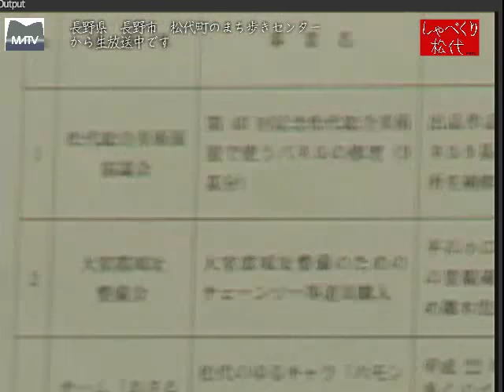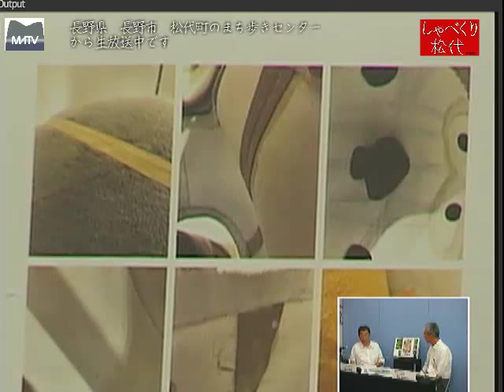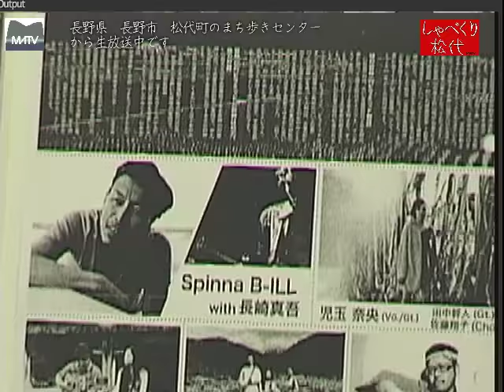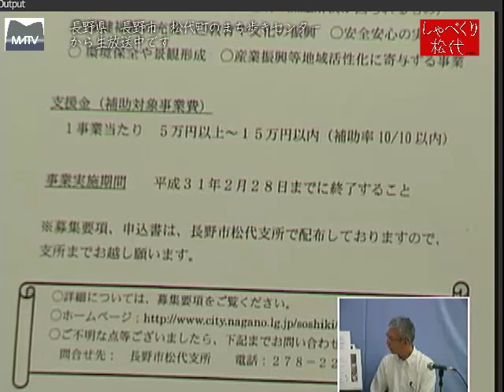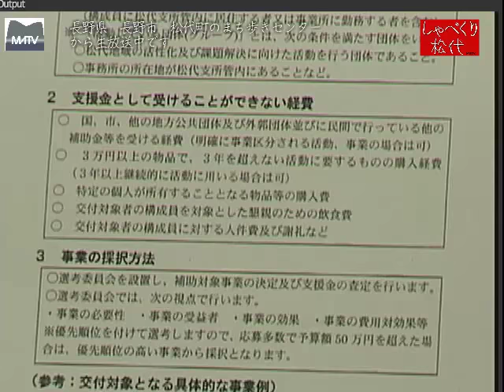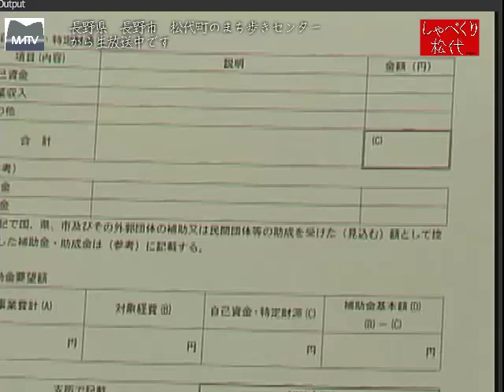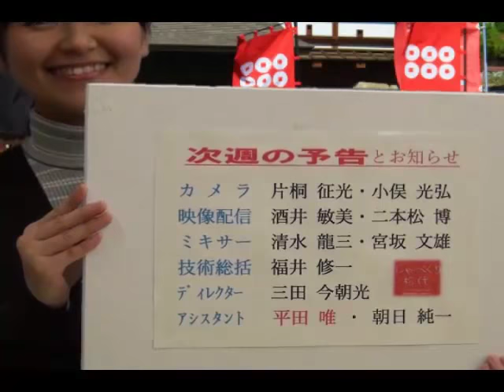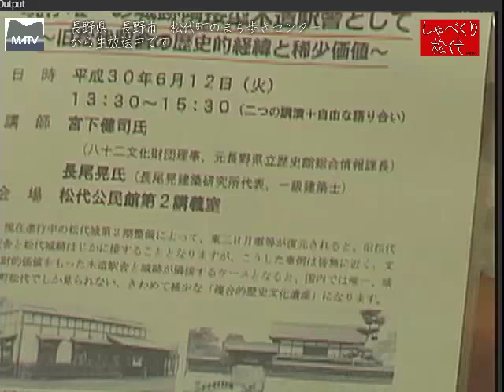しゃべくり松代 第398回 平成３０年度発松代支所発 地域力向上支援事業について」 [松代テレビ局]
地域の向上力をあげることによって、活生化かをはかるため各支所に５０万円の支援金が組まれました。去年度は５件の事業に配布され活用されました。今年度も募集中です。
ゲスト:長野市役所松代支所　支所長補佐　地域きらめき隊　藤原　慶治さん